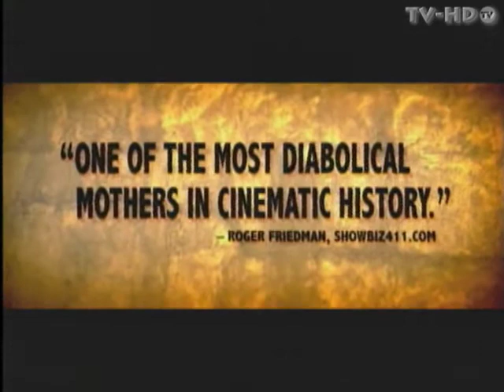Animal Kingdom - Exclusive Interviews with Staci Layne Wilson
TV-Wire's Staci Layne Wilson in exclusive interviews with the "Animal People" cast,  Jacki Weaver, Sullivan Stapleton, James Frecheville, and director David Michôd.

TV-Wire Broadcast Seg Producer: Enzo Giobbe